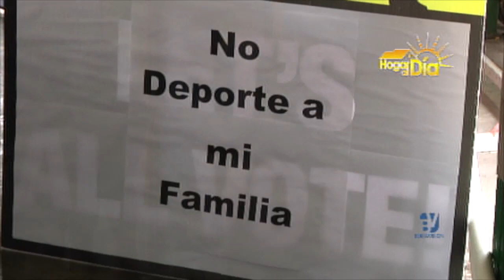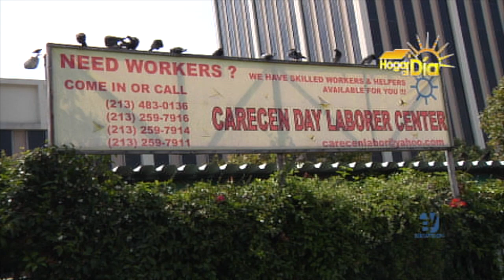Martha Arevalo de CARECEN